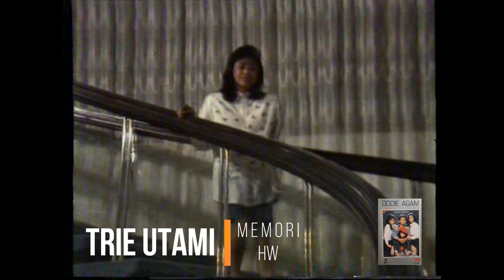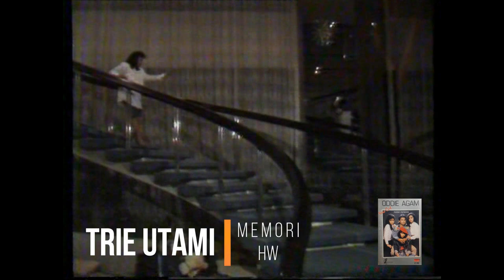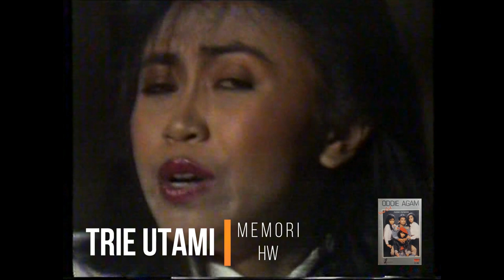Trie Utami - Memori